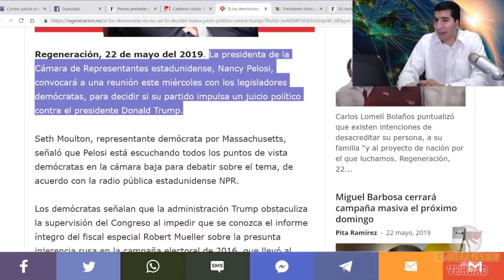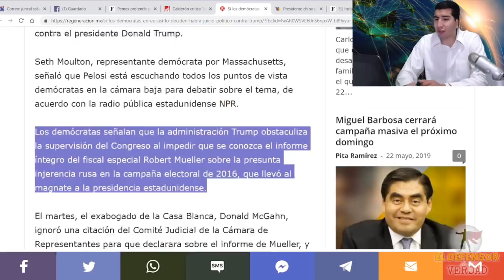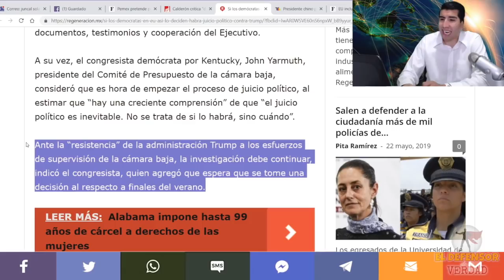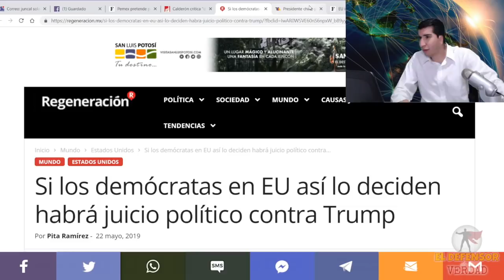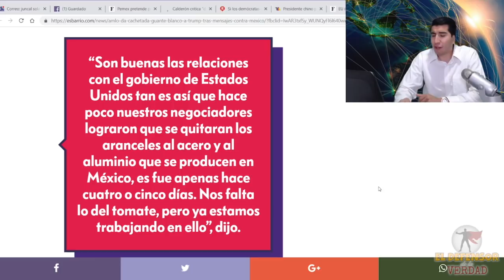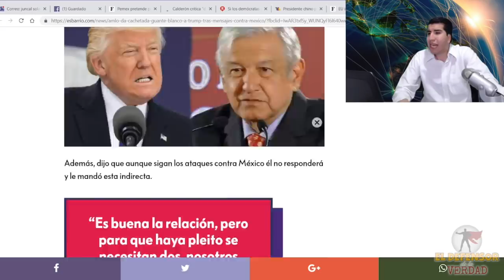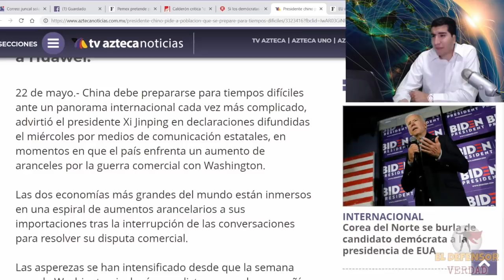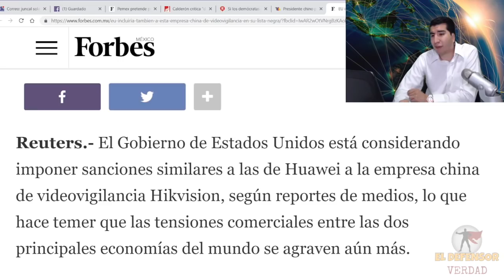Mientras Alistan Juicio Politico a Trump, AMLO Le Responde y Lo Pone En Su Lugar; China Se Prepara